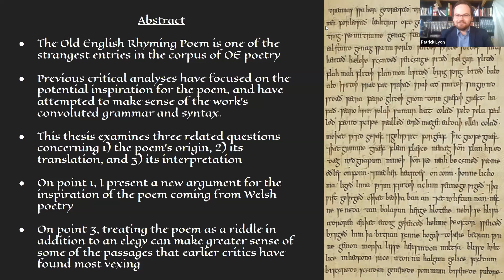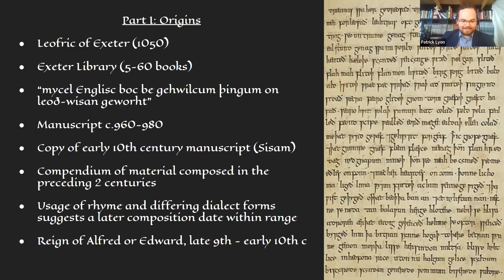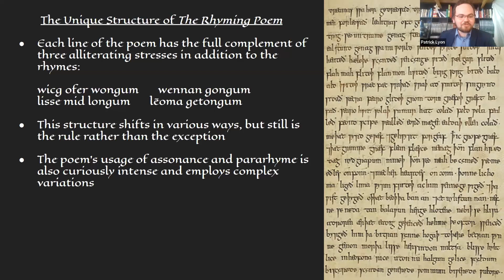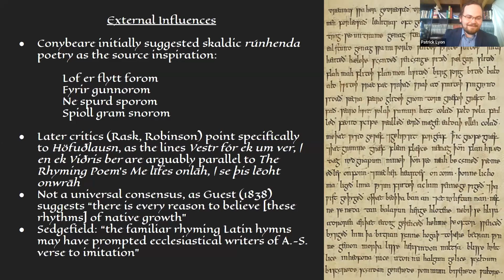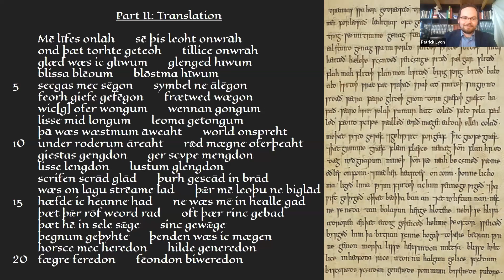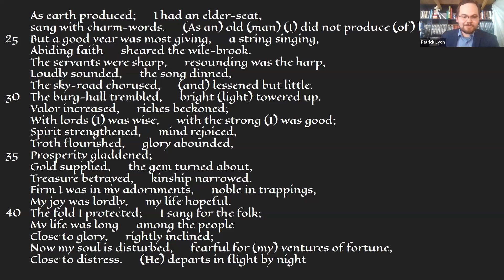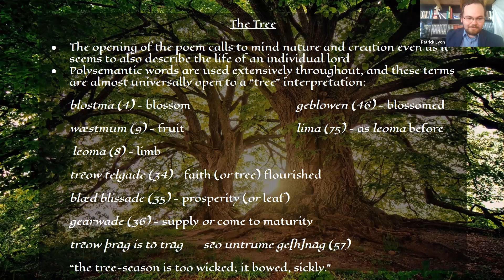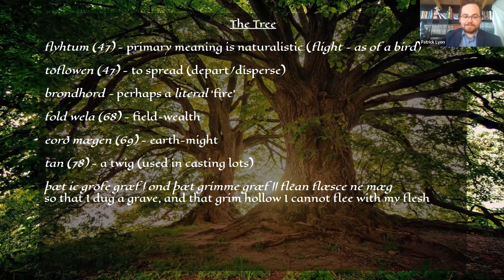Thesis Theater: Patrick Lyon, "The Familiar and the Strange in the Old English Rhyming Poem"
This recording from July 30, 2023.

Signum MA student Patrick Lyon will present his thesis “Merry Old Englyn: The Familiar and the Strange in The Old English Rhyming Poem” and respond to questions from the audience in an interactive Thesis Theater. The discussion will be facilitated by Patrick’s thesis supervisor, Dr. Paul Peterson.

Abstract

The Old English Rhyming Poem is one of the stranger and more overlooked entries in the lexicon of OE poetry, often regarded as interesting but flawed and incoherent due to its intensive pursuit of rhyme. As the poem is both unique and highly allusive, critical analyses have focused on the potential inspirations for (and origins of) the poem, and have attempted to make sense of the work’s convoluted grammar and syntax. This thesis examines three related questions concerning the poem’s origin, translation, and interpretation, and in conversation with critical analyses and previous editions of the poem presents a new argument for the inspiration of the poem coming from Welsh poetry. This thesis also makes the case that treating the poem as a riddle in addition to an elegy can make greater sense of some of the passages that earlier critics have found most vexing in the past.

Patrick Lyon is a graduate of the Program of Liberal Studies at the University of Notre Dame and has presented on topics of Tolkien Studies, Homeric epics, and Black Speech at various Mythmoots; he also writes freelance Movie and TV Features for collider.com. In his spare time he enjoys gardening, Beowulf, juggling, Irish music, more Beowulf, playing the violin, a pipe full of Old Toby, a spot of the Old Winyards, and tilting at windmills of various sizes as he whiffles through the tulgy wood of academia. He enjoys all the comforts of a hobbity home with his lovely wife and three rambunctious children.

About Signum Thesis Theaters

Each of our master’s students writes a thesis at the end of their degree program, exploring a topic of their choice. The Thesis Theater is their opportunity to present their research to a general audience, and answer questions. All are welcome to attend!

Registration is open for the Fall 2023 semester! Classes begin Monday, August 28th. To view our upcoming courses

Want to enjoy Signum’s educational offerings? Start here!